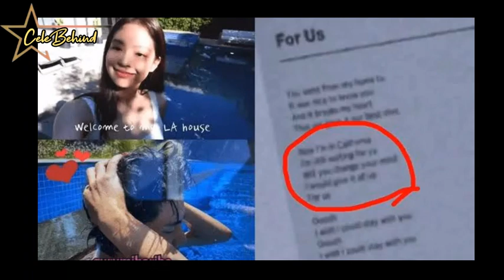BTS V "CONFIRMS" RELATIONSHIP With BLACKPINK's JENNIE??? | CeleBehind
BTS V is solidifying his global fashion icon status by gracing the cover of "POP," a prestigious British fashion magazine's autumn/winter issue in September.